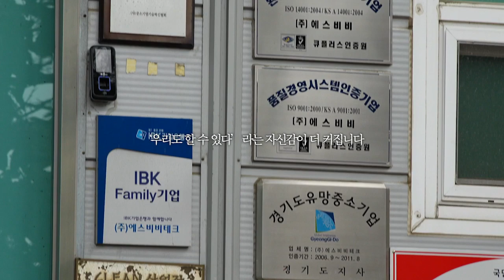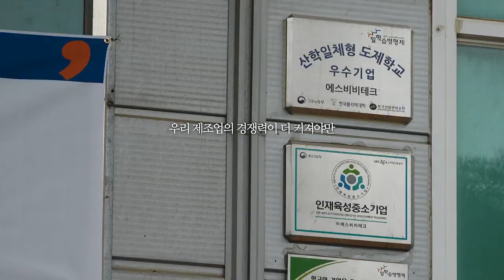문재인 일본 하나씩 깨부순다-"볼펜볼 만들던 회사가 50년 일본 독점 기술을 깬 비법"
영상제공-대한민국청와대-